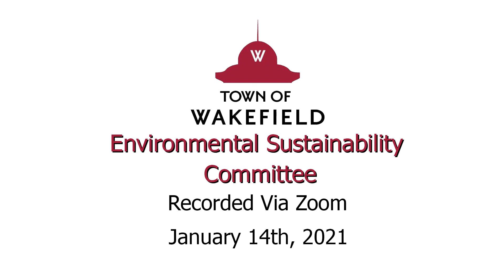Wakefield Environmental Sustainability Committee Meeting - January 14th, 2021